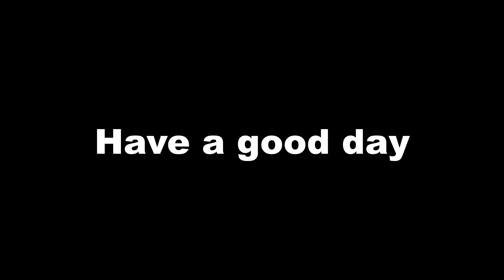Overwatch | POTG Challenge Torbjorn (Best Moments)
The best moments of the Torbjorn POTG Challenge a while back.